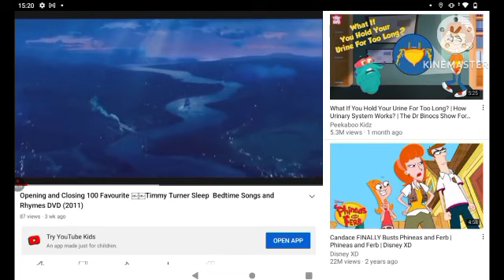23 July 2023